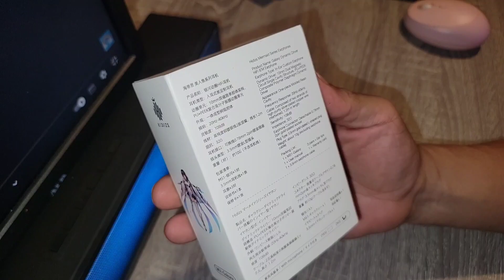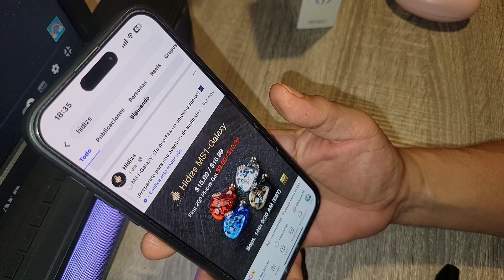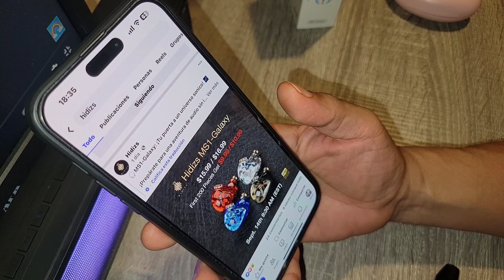HIDIZS MS1-Galaxy | Referencia de bajo precio